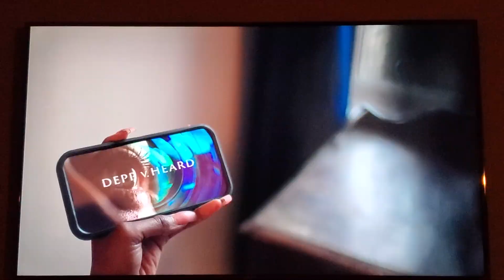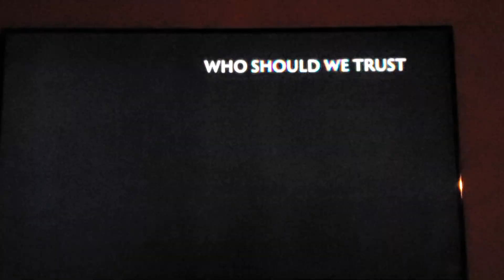The Truth will be Heard, the truth will be celebrated 🍾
Fire 🔥is going to burn all the liars 👊